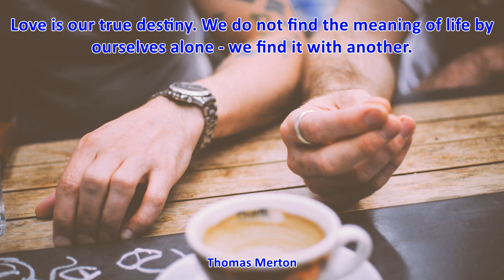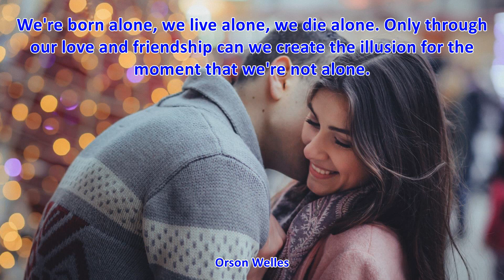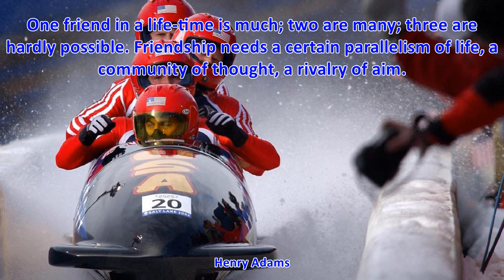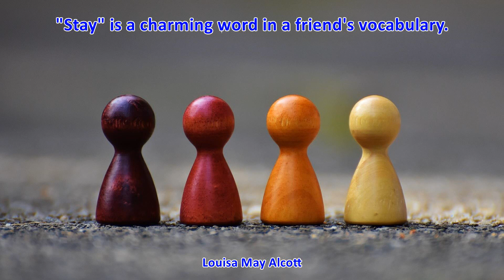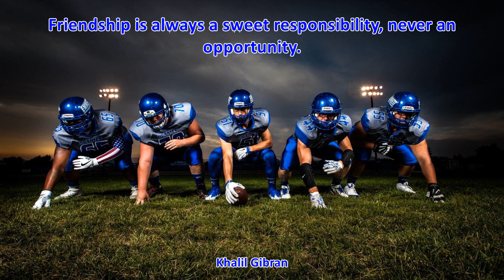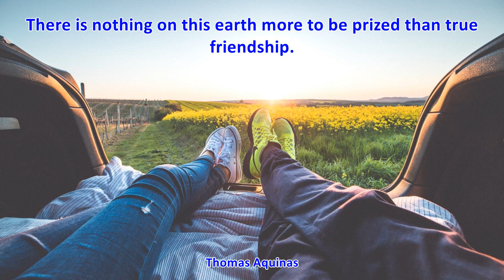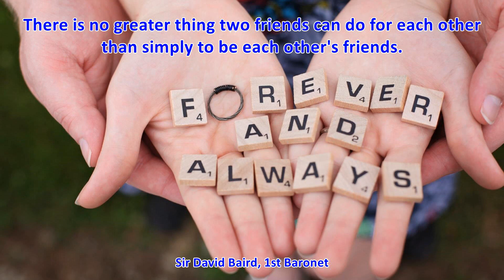TOP 25 FRIEND VALENTINE QUOTES - Best Friendship Quotes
TOP 25 FRIEND VALENTINE QUOTES

1. Friendship is a strong and habitual inclination in two persons to promote the good and happiness of one another. - Eustace Budgell
2. There is nothing on this earth more to be prized than true friendship. - Thomas Aquinas
3. There is no greater thing two friends can do for each other than simply to be each other's friends. - Sir David Baird, 1st Baronet
4. "Stay" is a charming word in a friend's vocabulary. - Louisa May Alcott
5. No measure of time with you will be long enough, but we'll start with forever. - Stephenie Meyer
6. Miracles occur naturally as expressions of love. The real miracle is the love that inspires them. In this sense everything that comes from love is a miracle. - Marianne Williamson
7. Friendship marks a life even more deeply than love. Love risks degenerating into obsession, friendship is never anything but sharing. - Elie Wiesel
8. We're born alone, we live alone, we die alone. Only through our love and friendship can we create the illusion for the moment that we're not alone. - Orson Welles
9. However rare true love may be, it is less so than true friendship. - Francois de La Rochefoucauld
10. Friendship is a single soul dwelling in two bodies. - Aristotle
11. There is no safer feeling than the comfort of sheltering from life's storms in the harbor of friendship. - Sir David Baird, 1st Baronet
12. Friends are the siblings God never gave us. - Mencius
13. There is an important difference between love and friendship. While the former delights in extremes and opposites, the latter demands equality. - Francoise d'Aubigne, Marquise de Maintenon
14. We are born alone, we live alone, we die alone. Everything in-between is a gift. - Yul Brynner
15. He who loves 50 people has 50 woes; he who loves no one has no woes. - Gautama Buddha
16. Today is February 14th - St. Valentine's day. Women call it Love day, while men name it as Extortion day. - Jay Leno
17. Friendship marks a life even more deeply than love. - Elie Wiesel
18. Tis the privilege of friendship to talk nonsense, and have her nonsense respected. - Charles Lamb
19. Some friends leave footprints in your heart - Eleanor Roosevelt
20. 'Twas not my lips you kissed but my soul. - Judy Garland
21. Friendship is always a sweet responsibility, never an opportunity. - Khalil Gibran
22. Love is life. And if you miss love, you miss life. - Leo Buscaglia
23. Friendship is the only cement that will ever hold the world together. - Woodrow Wilson
24. The cure for all the ills and wrongs, the cares, the sorrows, and the crimes of humanity, all lie in the one word 'love'. It is the divine vitality that everywhere produces and restores life. - Lydia M. Child
25. Friendship often ends in love, but love in friendship - never. - Charles Caleb Colton
26. Happiness is like peeing in your pants. Everyone can see it, but only you can feel the warmth. - Jon Foreman
27. Who would give a law to lovers? Love is unto itself a higher law. - Boethius
28. One friend in a lifetime is much;  two are many; three are hardly possible. - Henry Adams
29. One friend in a life-time is much; two are many; three are hardly possible. Friendship needs a certain parallelism of life, a community of thought, a rivalry of aim. - Henry Adams
30. Best friends listen to what you don't say. - Samantha Norman
31. Love is our true destiny. We do not find the meaning of life by ourselves alone - we find it with another. - Thomas Merton
32. Walking with a friend in the dark is better than walking alone in the light. - Helen Keller
33. A friendship that like love is warm; A love like friendship, steady. - Thomas Moore
34. Love does not consist in gazing at each other, but in looking outward together in the same direction. - Antoine de Saint-Exupery
35. All you need is love. But a little chocolate now and then doesn't hurt. - Charles M. Schulz
36. Love is composed of a single soul inhabiting two bodies. - Aristotle
37. For it was not into my ear you whispered, but into my heart. It was not my lips you kissed, but my soul. - Judy Garland
38. If you judge people, you have no time to love them. - Mother Teresa
39. Doubt thou the stars are fire; Doubt that the sun doth move; Doubt truth to be a liar; But never doubt I love. - William Shakespeare